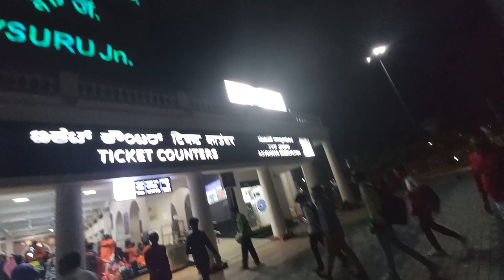ಮೈಸೂರು ರೈಲ್ವೆ ಜಂಕ್ಷನ್ 1 May 2023